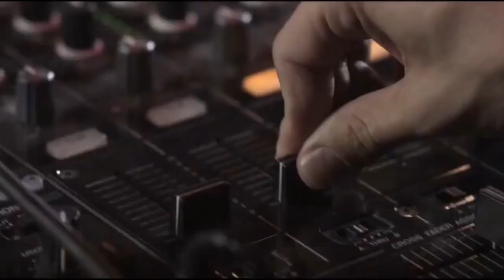The VERY BEST Songs Of Evanescence (w/ Amy Lee Songs)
This band was originally formed in 1995 by singer and pianist Amy Lee and guitarrist Ben Moody who met at a Christian youth camp in Little Rock, Arkansas. After they experienced with other band names they settled on 'Evanescence' which means 'disappearance' or 'fading away'. They released 3 early EP's and a full-length CD named 'Origin' in 2000, but only 2500 copies or so were made and sold to concert audiences. In the early 2000s the band signed a record deal and with the help of a producer they worked on their debut album 'Fallen'. However the label refused to release the album unless the band added a male vocalist. The band would not agree to this and after some debate they finally settled on adding only a male vocalist for their debut single 'Bring Me To Life'. Lee was not happy about this but eventually agreed. The line-up at that time was Amy on vocals, Moody and John LeCompt on guitar, Will Boyd on bass and Rocky Gray on drums. The single 'Back To Life' became a huge hit, which topped the Single Charts in Australia and the UK, reached #2 in Germany, #3 in Canada and #5 in the USA. The album 'Fallen' released in 2003 topped the charts in the UK, Australia and Canada, peaked at #2 in Germany, France and the Netherlands and #3 in the USA. It sold over 17 million times worldwide and was certified 7-times platinum in the USA and Canada, 6-times in Australia and 4-time platinum in the UK among other countries. It spent 43 weeks in the Top 10 of the Billboard album charts and over a year in the Top 50 - only 1 of 8 albums in history to do so. Evanescence won the Grammy Award for 'Best Hard Rock Performance' and 'Best New Artist'.

Ben Moody left the band due to creative differences at the end of 2003 and in 2006 it was announced that Will Boyd also left. They were replaced by Terry Balsamo and Tim McCord. In October 2006 the band released their 2nd album 'The Open Door' which topped the US, Australian and German album charts and peaked at #2 in the UK, Canada, France and Italy among other places. It sold over 5 million units worldwide and has been certified double platinum in the USA, Canada and Australia. In 2007 members Rocky Gray and John LeCompt were fired and replaced by Will Hunt and Troy McLawhorn.

In 2011 the self-titled 3rd album 'Evanescence' was released. It topped the US album charts and reached Top 5 in many other countries like Australia, Canada, Germany and the UK. In 2015 Balsamo was released from the group and replaced by Jen Majura. In 2017 Amy Lee released a solo single called 'Speak To Me' and later that year the band released their 4th studio album 'Synthesis' with mostly older songs of them in a re-arranged more orchestra-like version. The album peaked at #5 in Germany and #8 in the USA among other places.

In March 2021 the group finally released their first album with original songs in 10 years called 'The Bitter Truth'. It peaked at #2 in Germany, #3 in Australia and #11 in the USA among other places.

Here now I present to you my favorite 20 songs of this group including songs from Amy Lee with other artists or solo. Hope you enjoy! What are your favorites? Write in the comments and discuss this ranking but please keep it civil. Thank you!

To support Evanescence go to their official sites, buy and stream their songs. Thank you!